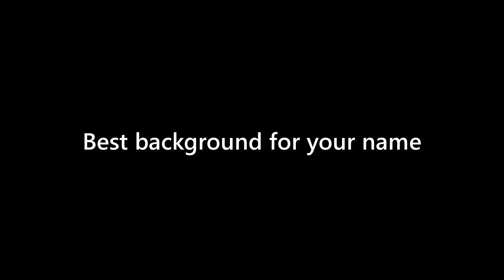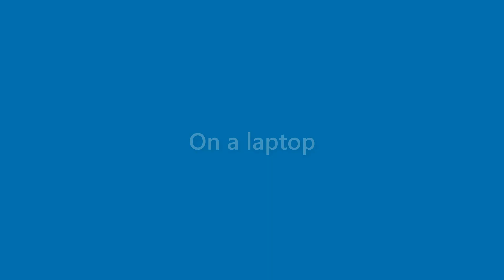Sean Clements - appearance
Name Look - Sean Clements - appearance. In this video we present "Sean Clements" name look and feel in various scenarios.
This video will cover:
How does "Sean Clements" look as a personal letterhead?
How does "Sean Clements" look on a business card?
How does "Sean Clements" look on a computer/laptop screen?
How does "Sean Clements" look with different background colors?
How does "Sean Clements" look with various fonts?